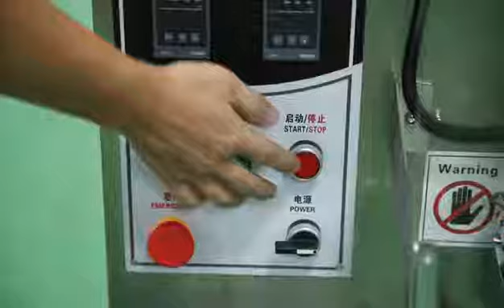how to pack sugar and coffee?sugar stick packing machine,coffee packing machine,granule packer